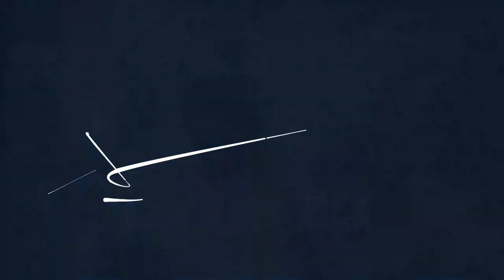Huawei Joburg Day Live on Youtube!